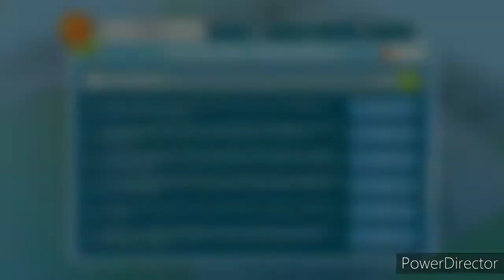The sims Freeplay Caçada sim, Temporada 3 Episódio 2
Entrem em contato comigo pelo instagram do canal
Qualquer duvida é só deixar os comentários por lá ou deixar um comentário aqui